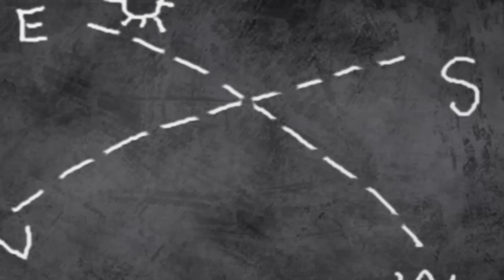Kathu's World of Kindness 🌼 Malayalam Cartoon Moral Stories and Action Songs from Manjadi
Kathu, the Generous 😻 This colorful and engaging Malayalam animation video is packed with action songs, perfect for preschoolers. A perfect blend of fun and learning for your little ones.

00:42 Kindness moral story
07:07 Directions action song
10:47 Emperor goat
17:00 Bum bum bum
20:44 Counting story
24:39 Ants Kathu song
28:23 Pupi and seed
32:41 Counting rhyme

🚦 Show us the way!
Can’t stop the feeling to go footloose ! You won’t be able to resist this foot-tapping song on directions. Sing along and dance along as you learn to go north, south, east & west.

Dhimmada dhimmada dhimma thakkida
Dhimmada dhimmada jeeyanjam
Dhimmada dhimmada jeeyanjam

Vadakku ninnum Banuvarunne
Midukkiyaya muyalkkutti
Ival kusruthikkari muyalkkutti

Thekkunnayya Bablu varunne
Karadikkuttan kenkeman
Thekkunnayya Bablu varunne
Karadikkuttan kenkeman

Banoom Babloom koodechernnal
Kaakruthi kookruthi melankam
Kusruthikkaliyude melankam

Kizhakkuninnuvarunnathu kando
Kanakkumastar muyalachan
Addehathin ponmakalane
Banukkutti kalikkutti
Eee kusruthikkari muyalkkutti

Vadakku thekku kizhakku padinjaringane
Dikkukal nalunde
Ingane dikkukal nalunde
Ingane dikkukal nalunde

🐘 Elephant and tailor
Once a tailor befriended an elephant, giving him banana everyday. But one day he tricked him. Lets sing a song about this tale, come on dear friends.

Ba bampa bampa bum
Bam bam bam bampa bam bam

Pandu pandoru nattilundoru
kombanana
Midu midukkan thadimidukkan
kombanana

Puzhayilennum neenthi neenthi
kulikkumana
Karu karumban kuru kurumban
kombanana

Puzhayilavan kulikkuvavay
pokunneram
Vazhiyilavan thayyalkkadayilonnu
nilkkum

Thayyalkkaranennumavanu
pazham kodukkum
Pazham thinnu melleyavan
puzhayilethum

Orudivasam thayyalkkaranu
munnil vannavan
Pazhathinay thumbikkai
neettiya neram

Thumbikkayyil soochi kondoru
kuthu koduthu
Anaye pattichayal
melle chirichu

Thirikeyannu kulikazhinju
pokunneram
Ana thante thumbikkayyil
vellam nirachu

Thayyalkkada thannullilekku
vellam cheettichu
Thayyalkkarananganeyoru
padam padichu

Pandu pandoru nattilundoru
kombanana
Midu midukkan thadimidukkan
kombanana
Puzhayilennum neenthi neenthi
kulikkumana
kombanana

🐜 The other side of the story
So, the fable tells us that ants work hard to be safe during rains. True, that is but sometimes they might need help too. When it comes to helping, Kathu shows no favouritism. Watch this folk song, to find out how exactly Kathu came to the aid of the ant family. What a dear busybody is our Kathu, don't you think?

Thannanam thanam thane
Vekkam chumakkeda muthe
Neram kalayathe vannee nenmaniyellam

Ikkanum payarmaniyum Panjaratharikalumellam
Ethikkamonnay nammude cherumalathil
Ammayurumbarthu vilichu Manam karuthu varunne
Ellolam madikattalle Changathikale

Punnarakkuttanmarum Moothorurumbukalum
Nannayittadhwanikke mazha vannallo
Mazhakoodathodiyananju Kathoom changathimarum
Kariyilayum chullikkambum perukki vechu
Chanthathil pani theerthu Punnara puthuppalam
Nannayi kayariyirangan nalloru palam

Thannanam thanam thane Vekkam chumakkeda muthe

🐸 Number song
Number song is a real gift for you, my friends! Sing along! Then surprise your elders by counting the numbers 1 to 10 like a song! Then show off your number skills by teaching your little brothers and sisters! Ready to do it! Here we go! One, two, three…..

😻 Kathu, the generous
In the jungle, there are few friends and more enemies. So, keep your ears pricked!  And what happens in the mainland , happens in the wilderness too, with an extra touch of hazard.  Will a predator in the city become a prey in the jungle?  Follow Kathu and Appu as they continue to encounter more danger !

🐐 The Emperor Goat
This story The Emperor Goat from Tamil tells about the courage and cleverness shown by a Goat to escape from a Lion and his aide a Jackal, after entering into Lion’s den by mistake.

🧮 Let’s count!
Welcoming all youngsters to the world of numbers with this catchy song! Counting and learning numbers is going to be a cakewalk for you young beginners! And when you learn them through a song,  it’s like cherry on top! One, two, here we go!

🌱 Pupi and the seed
Pupi one day gets the seed of a mango tree from Crow. He thinks that the seed will grow up and become a mango tree the next. Even after the rain the mango seed did not sprout. Pupi was sad, but one day his friends surprised him with a present. What was it?

മലയാളം: Youtube.com/@manjadikids

తెలుగు: Youtube.com/@Manjira